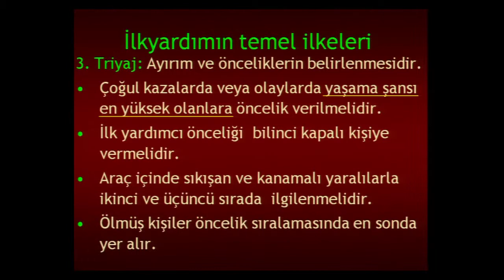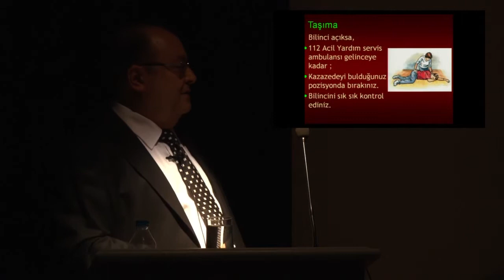Ege'de Halk Sağlığı Kongresi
Ege Üniversitesi Tıp Fakültesi tarafından düzenlenen 11. Sağlık Halk Kongresi kapsamında  ilkyardım konulu konferans düzenlendi. Boğulma, yaralanma, yanık, zehirlenme gibi beklenmedik durumlarda yapılması gereken önemli müdahalelerden bahsedildi.